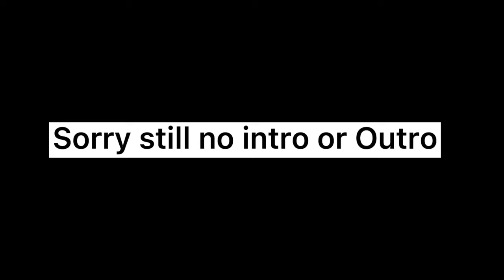Freecss Family react to gon | gacha club | StrawberrieBunns